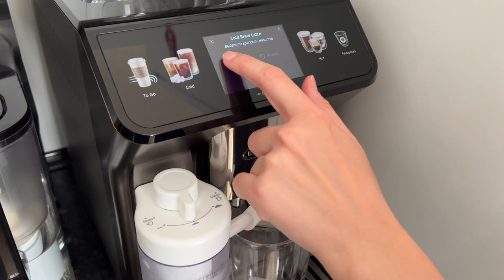ВЛОГ: моё летнее утро в выходной день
Реклама. Рекламодатель ООО “ДЕЛОНГИ”. ИНН 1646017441. ОГРН 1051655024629. erid: LjN8KTrtV